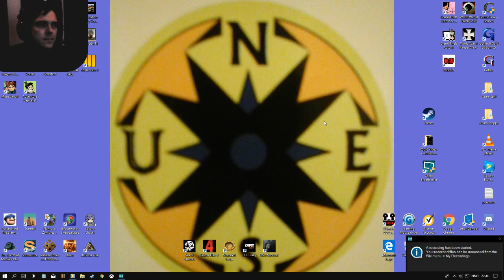Mist Survival 44 The Misty Hunt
I am setting out to make a new camp. And I end up in alott of trouble.